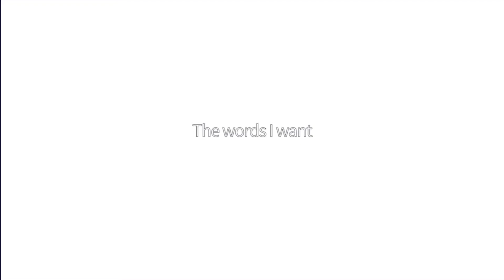Hatsune Miku - Blue New World [Music Video in relationship story] - Blue Archive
I tried to save my pyroxene for Ako But I can't ... xD